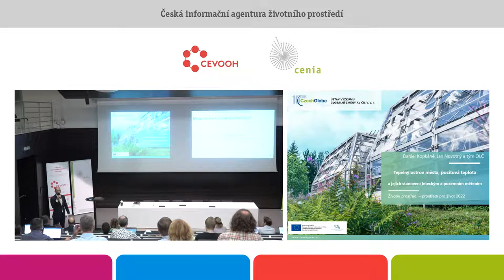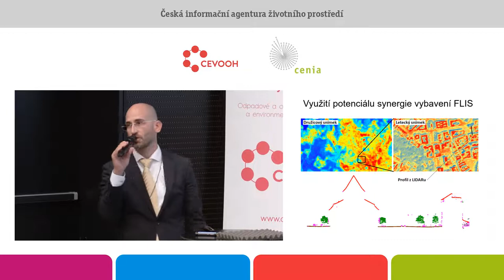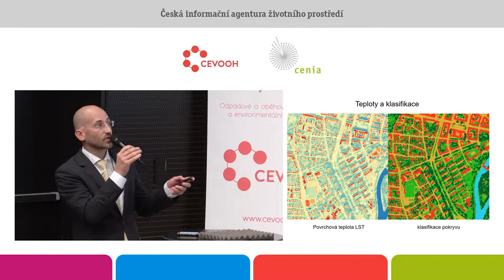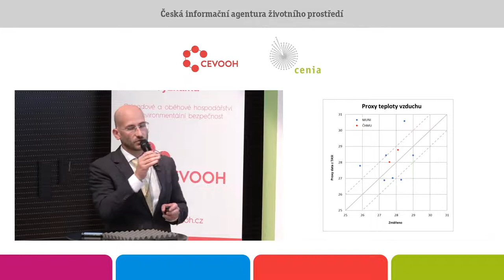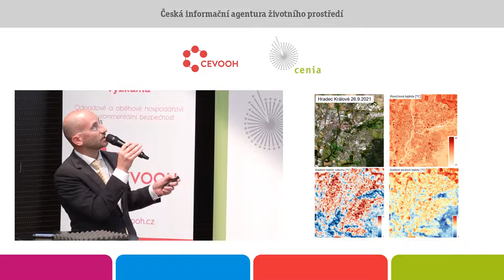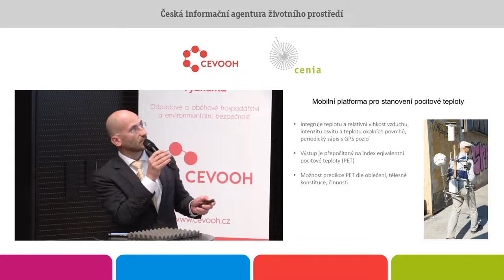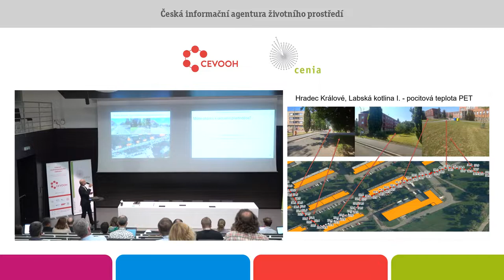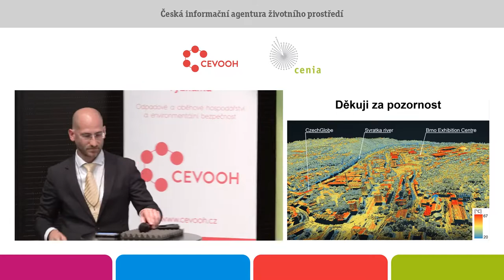Tep. ostrov města, pocit. teplota a jejich stanovení letec. a pozem. měřením. D. Kopkáně. CZECHGLOBE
Pocitová teplota je dána teplotou vzduchu, jeho vlhkostí, rychlostí proudění a teplotou okolních povrchů. Ve městech, kde je část povrchových teplot výrazně vyšších než v přírodní krajině, to vede ke specifickému teplotnímu režimu, tzv. tepelnému ostrovu. Příspěvek prezentuje možnosti popisu
pocitové teploty komplexní syntézou dat z leteckého dálkového průzkumu a možnosti pozemního měření pocitové teploty pomocí mobilní platformy.
Letecký průzkum umožňuje získání velkého objemu dat na poměrně velké ploše během jediné kampaně, tj. nižší desítky km2 za hodinu. Zapojením senzorů pro skenování struktury terénu a následnou klasifikací pokryvu na základě dalších charakteristik je umožněno rozlišení budov, zpevněných a nezpevněných ploch, stromů a vodní hladiny. Kombinací s povrchovými teplotami těchto objektů je možné vytvářet specifické teplotní mapy s rozlišením na úrovni ulic.
Mobilní platforma umožňuje získání informace o teplotě a vlhkosti vzduchu, oslunění a osálání, a to při rychlosti pohybu 4-6 km za hodinu. Z těchto parametrů je konstruována pocitová teplota, která vytváří detailní představu i o vlivu jednotlivých prvků jako jsou zeleň, vodní prvky a zastínění. Obě metody se vhodně doplňují, protože kombinují detail měření s plošným záběrem.